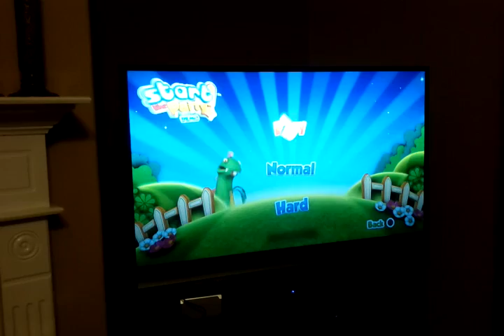Family Playstation Fun